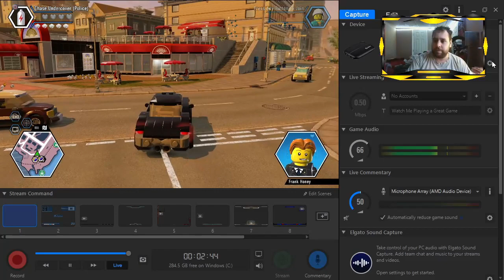A CAMEO OF VERY EPIC PROPORTIONS | Lego City Undercover